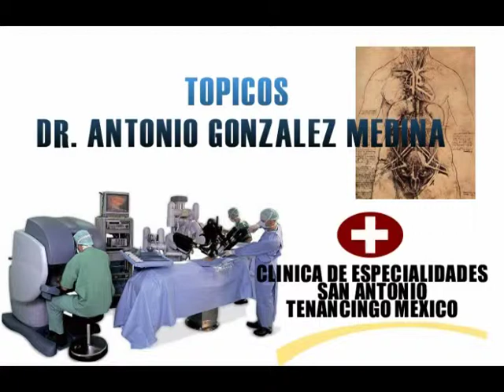TENANCINGO-TOLUCA SUBDIRECTORA DE INVESTIGACION DE CCAMEM